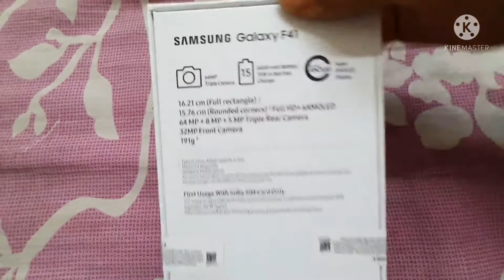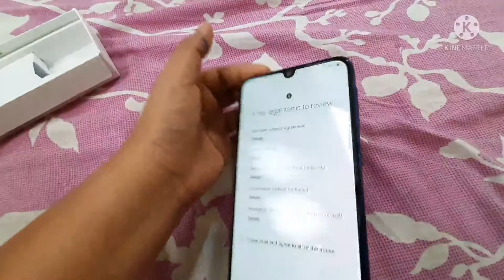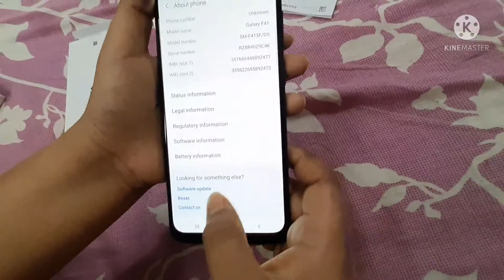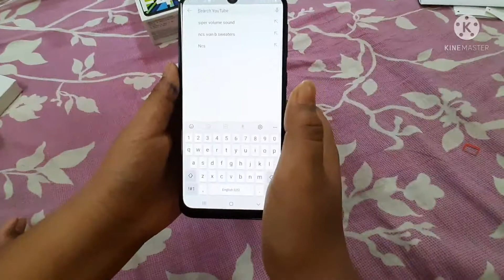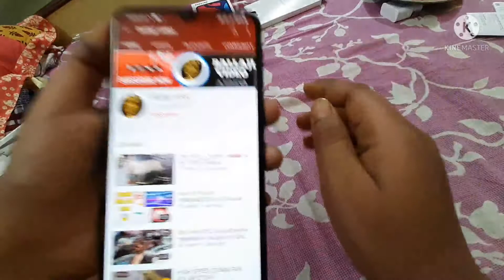Samsung Galaxy F41 Unboxing♥️♥️ FULL Review💥💥//BALLAJI VIDEO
op hai na